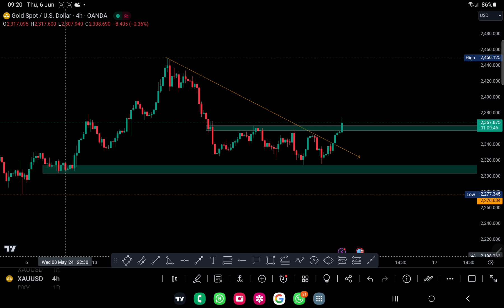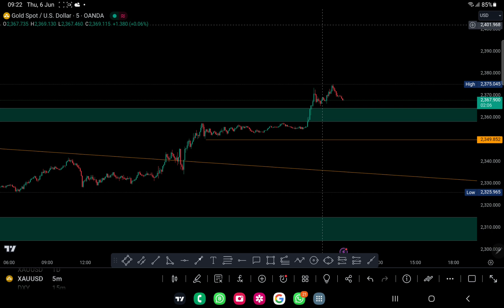DAILY FOREX ANALYSIS-6 June 2024